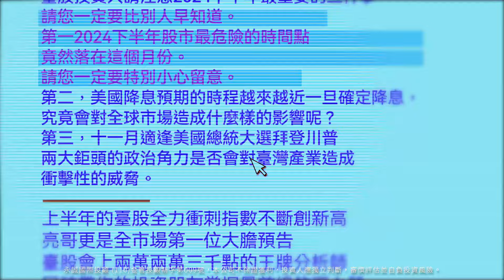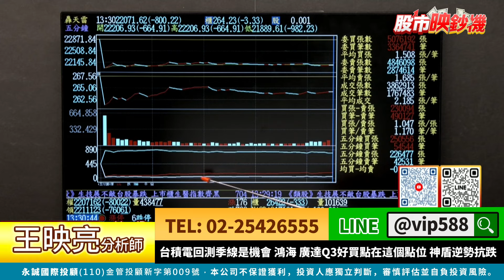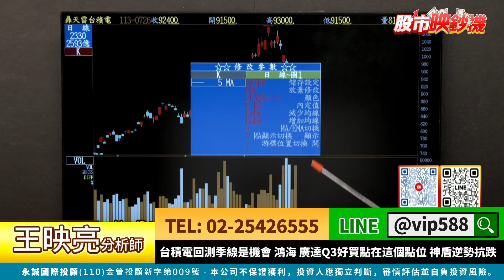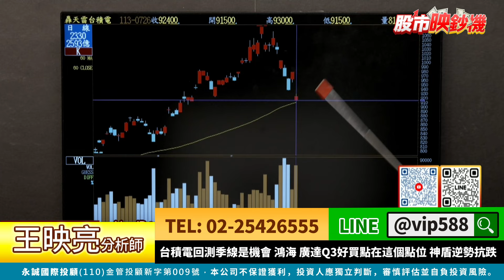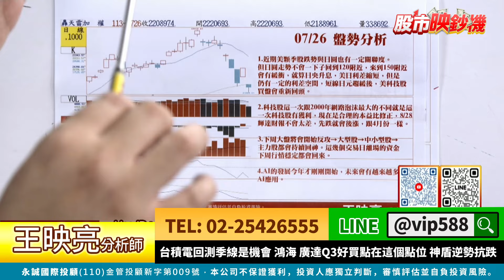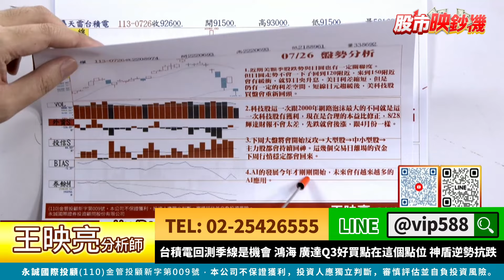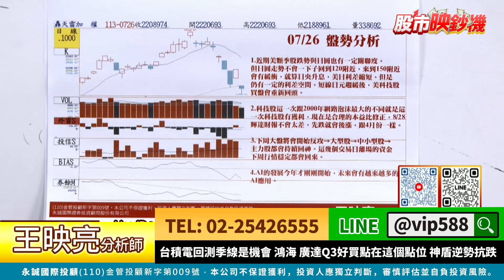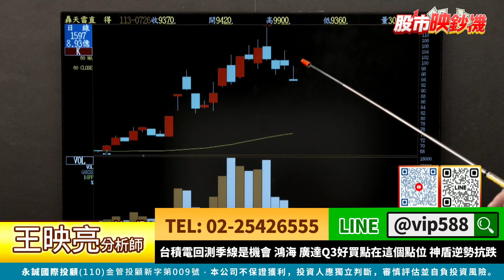台積電回測季線是機會 鴻海 廣達Q3好買點在這個點位 神盾逆勢抗跌｜股市映鈔機 王映亮 分析師｜20240726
🤝股市映鈔機，財富噴射機🤝